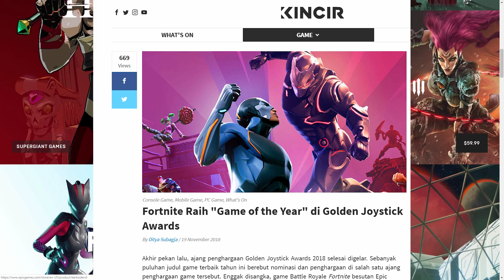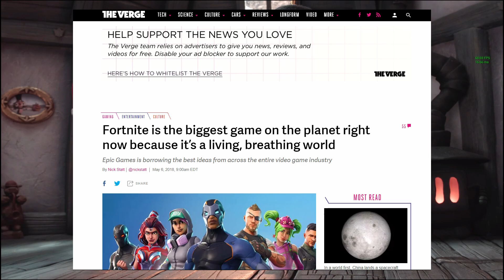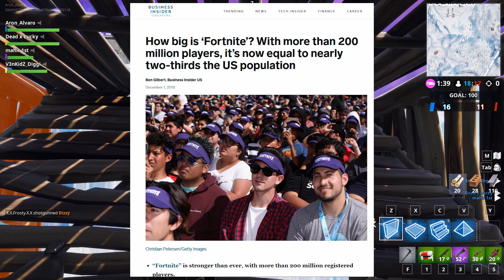Lima (5) Alasan Kenapa Fortnite Sepi di Indonesia? (Kalah Pamor Sama Free Fire & PUBG Mobile)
Kali ini gue bakal ngebahas Fortnite. Mengapa Fortnite sepi di Indonesia dan kalah pamor sama Free Fire dan PUBG Mobile? Padahal di luar negeri game ini begitu fenomenal! Ini adalah lima alasan mengapa Fortnite kurang booming di Indonesia!